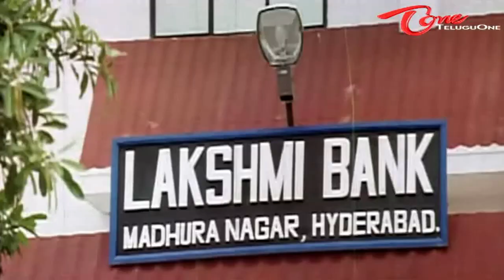Comedy Express 1156 || Back to Back || Telugu Comedy Scenes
Hilarious Comedy Scenes From Telugu Movies - Navvula Jallulu Back To Back Comedy Scenes.

Raja Simham ( Rajasekhar, Jayalalitha ,Soundarya, Ramya Krishna,Suthivelu,Sudhakar, Ali)
veri veri gummadi pandu(srikar Babu ,Supriya Rani, Gayathri)
Arunachalam(Rajinikanth, Soundarya, Visu)
Jagadeka Veerudu (Krishna, Soundarya,Mallikarjuna Rao,Kota Srinivasa Rao),
Aditya 369(Balakrishna, Mohini, Amrish Puri, Maruthirao Gollapudi, Suthi Velu, Tarun, Brahmanandam, Silksmitha).